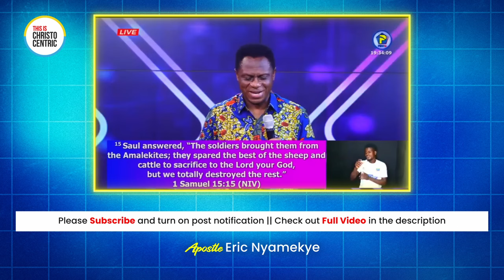OBEYING GOD IS MORE IMPORTANT THAN YOUR SACRIFICES - Apostle Eric Nyamekye 2024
christocentric message
christocentric revival